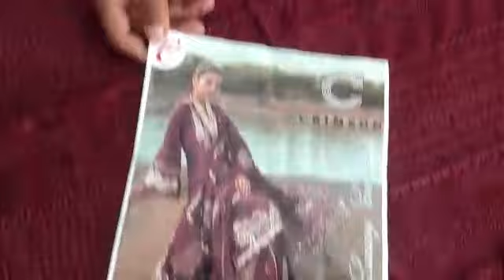February 20, 2023